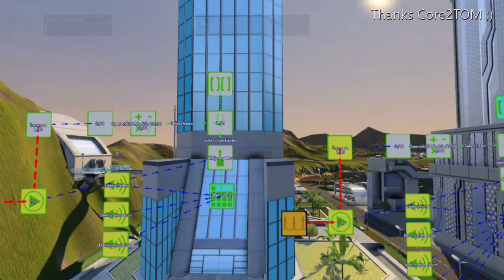Trials Fusion custom music logic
Trials custom music